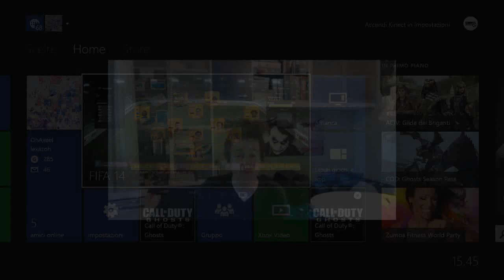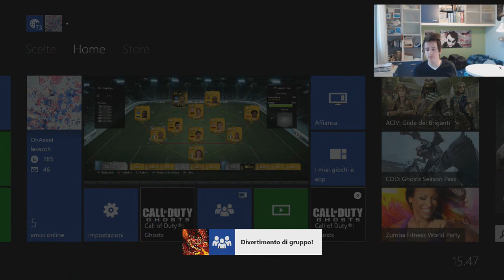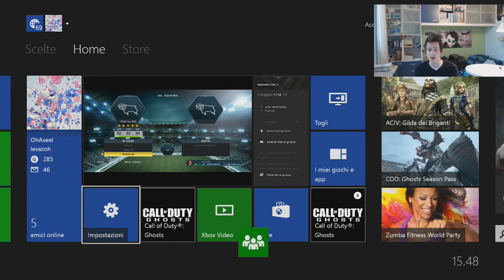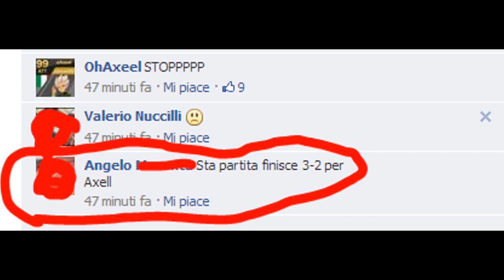FIFA 14 UT IF HIGUAIN PINK PALE | FIFA 14 HIGUAIN IF PINK SLIPS ITA [CASO MINALA]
IL CURIOSO CASO SI MINALA BUTTON